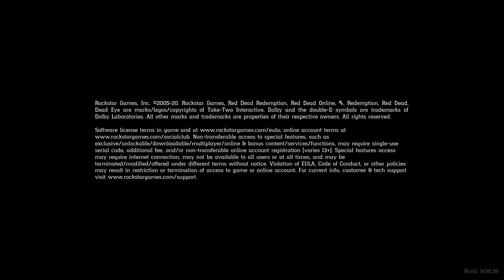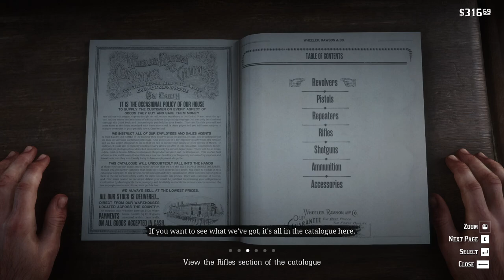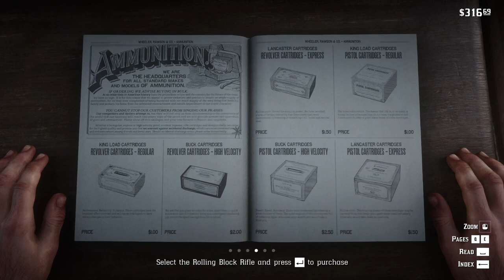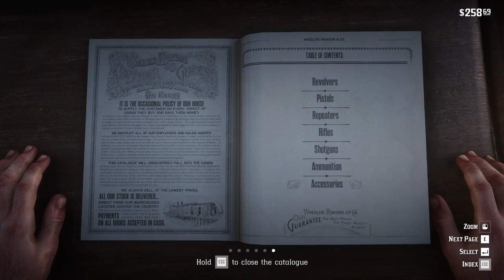RED DEAD REDEMPTION 2 Gameplay Walkthrough Part-17 NG PC (HINDI + ENGLISH)